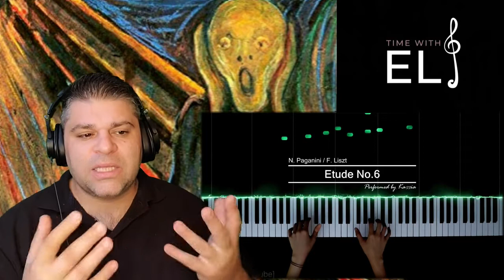Paganini/Liszt Etude No. 6 Kassia - REACTION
There is a cool classical community built by myself and close friends of mine. I'd like you to come, introduce yourself and hang out!